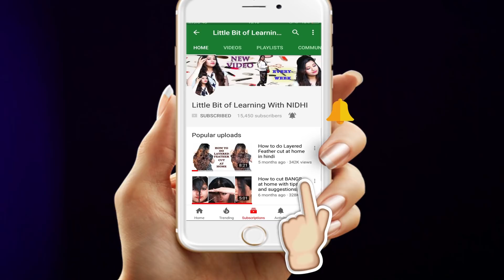कम चीज़ों से मेकअप कैसे करें /NO Eyeshadow palette /How to do makeup with less/few products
Hello friends,
This video is related to simple makeup look done with simple or basic makeup products step by step. Products used in the video are:
1. Pond's BB+ cream
2. Lakme absolute lip tint in shade pink fantacy
3. Kajal from blue heaven
4. Rimmel 3d lashes mascara
5. Lakme 9 to 5 sketch pen liner to fill eyebrows
6. Sugar smudge me not liquid lipstick in shade blush rush
xoxo
Nidhi
social contacts: